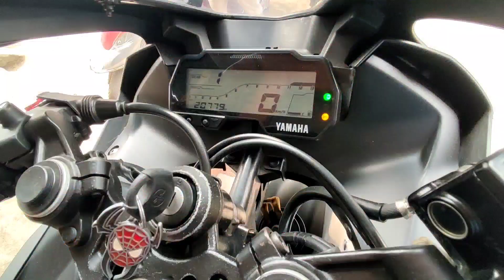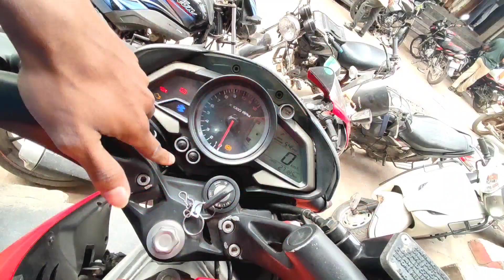City Two Wheeler Sports Bikes In Kadapa|Kadapa Second Hand Bikes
City Two Wheeler Sports Bikes

Kadapa Second Hand Bikes

Used Bikes Low Price

Kadapa

Kadapa vlogs

Kadapa city

Kadapa tour

Low prices best bikes

Kadapa news today

Kadapa  second hand sports bikes

Kadapa city two Wheeler sports bikes

Low Price bikes

Kadapa 2023

Kadapa vlogs

kadapa bikes in kadapa

Kadapa

Kadapa news today

Vlogs
Kadapa  2022

Daily vlogs

KTM  Second hand sports bikes

Ns 200  sports bikes

Ns 200 Second hand sports bikes

Second hand sports bikes in kadapa

Mt second hand sports bikes

R15 second hand sports bikes

R15

Ns200

Ns 160

City two Wheeler sports bikes in kadapa

City two Wheeler

Low Price bikes

City Two Wheeler Sports Bikes Kadapa

Kadapa

Second Hand bikes in kadapa

Kadapa vlogs

2023 Second Hand bikes

Kadapa second Hand bikes Showroom

Kadapa City

Sports Bikes

Bikes review

Cheap rate bikes

Kadapa Bloging

Bikes Details

All Bikes Are available

Sports bikes

Second Hand Sports bikes 2023

Kadapa review

Kadapa low Price bikes

Kadapa second Hand bikes in telugu

2023 second Hand bikes

New model bikes

Low Price Sports bikes

Second Hand New model Bikes

Second Hand New model Sports Bikes

Second Hand Sports Bikes

NS200

KTM

Duke

R15 V4

R15 V3

R15

Ns 160

Ns 125

Kadapa

Kadapa vlogs

BIKES IN LOW PRICE IN KADAPA

BIKE'S

KTM

NS160

R15

DOMINOR 400

DUKE

KTM DUKE

ROYAL ENFIELD

BULLET

NS200

Duke 200

KTM Duke

Kadapa

Kadapa vlogs

BIKE'S

KTM

NS160

R15

DOMINOR 400

DUKE

KTM DUKE

ROYAL ENFIELD

BULLET

NS200